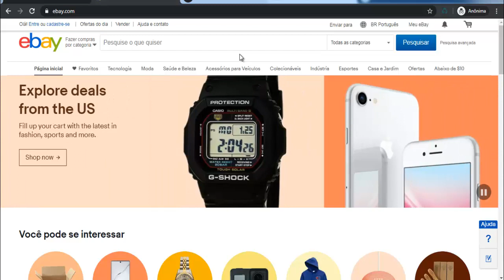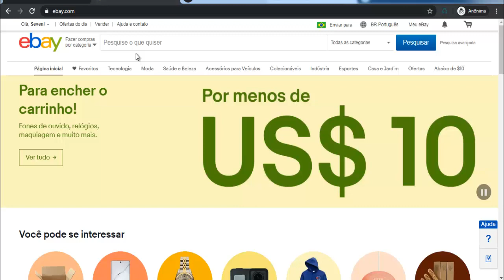Como Cadastrar no Ebay? Como começar no Ebay? É difícil?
Nesse Vídeo, Você Vai Aprender a Como Cadastrar no Ebay 😉.

🎁Veja o Vídeo que Criei, te Ensinando a Você a Ganhar Dinheiro, Fazendo Suas Compras Normalmente🎁 👇👇

APROVEITE QUE VOCÊ ESTÁ AQUI PARA APRENDER COMO CADASTRAR NO EBAY  [NÃO SAIA SEM SEU PRESENTE]

Nesse vídeo você vai aprender o Passo-a-Passo Simples e Objetivo de Como Cadastrar no Ebay.

Isso Ajudará Bastante o Canal, fazendo o Youtube exibir para outras pessoas que também estiverem buscando Como Cadastrar no Ebay ! Você estará Ajudando Muita Gente por conseguirem Aplicar a Solução Passo-a-Passo …

ESSE VÍDEO TAMBÉM PODE AJUDAR A :

# como se cadastrar no ebay
# como faz o cadastro do ebay

Bom … Quero Finalizar esse Vídeo agradecendo pela sua visita e pela Visualização, Curtida e Comentário no Vídeo, bem como Sua inscrição no Canal! Isso mostra sua Gratidão pelo Passo-a-Passo que consegui aplicar vendo o Tutorial Como Cadastrar no Ebay .

Possíveis buscas :
Como Cadastrar no Ebay,
como comprar no ebay,
comprar no ebay,
como se cadastrar no shipito,
como criar conta no ebay,
como se cadastrar e comprar no ebay?,
como funciona o ebay,
como vender no ebay,
como importar do ebay,
como pagar uma compra no ebay,
como comprar nos eua,
compras ebay,
como comprar no ebay no boleto ou cartão nacional,
como comprar do ebay,
UCneNES3t5Zw4Gn7nwk61LlQ